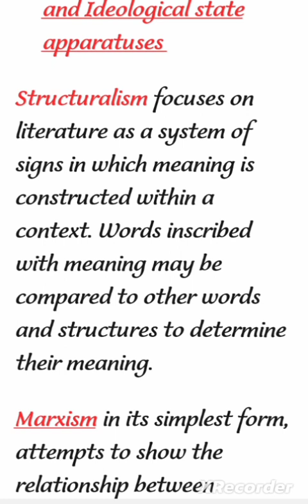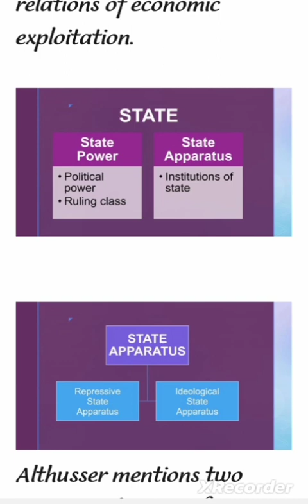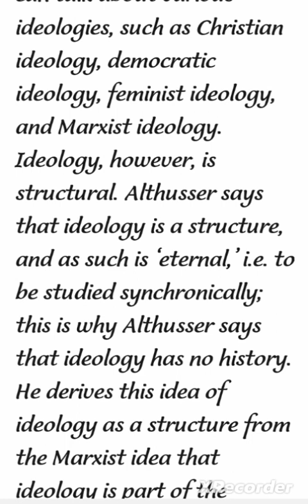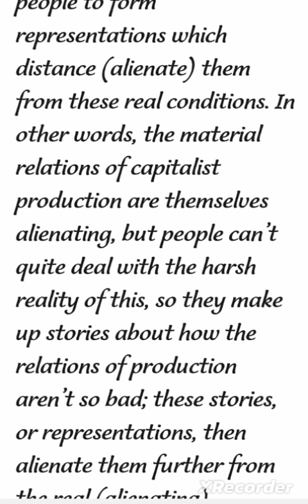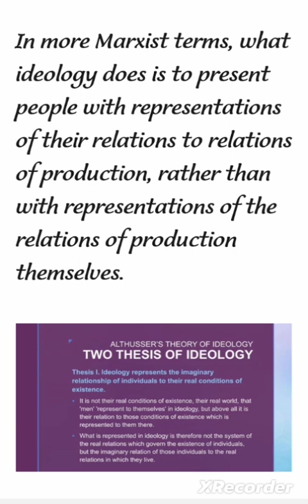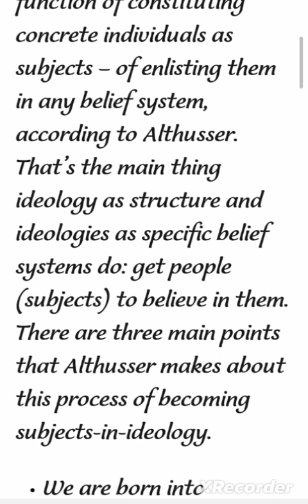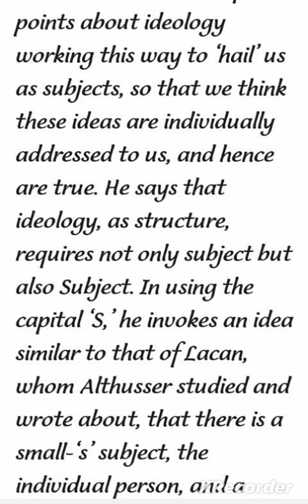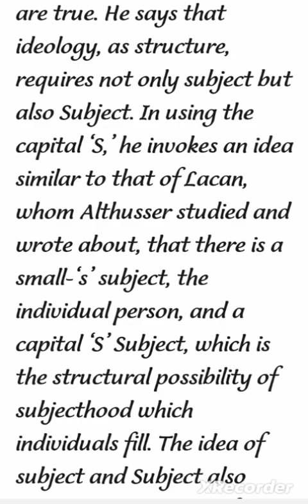Louis Althusser | ideology | ideological state apparatuses |ISA RSA| Interpellation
louisalthusser neomarxism
interpellation explained, interpellation althusser, louis althusser, literary theory lectures, literary theory and criticism in english literature, literary theory and criticism, literary theory crash course, althusser,  nta ugc net english literature, classes vineet pa, ugc net english literature classes, nta ugc net new syllabus, how to prepare for ugc net english literature, Literary Theory, introduction to literary theory and criticism, instituitions, punishment, juudiciary